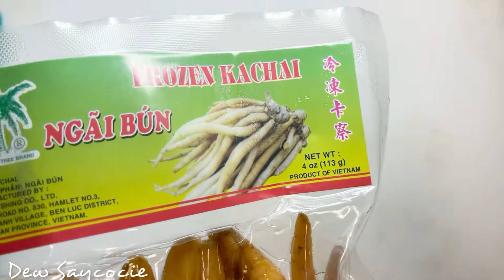How to Cook Fried Spicy Crispy Catfish วิธีทำผัดเผ็ดปลาดุกทอดกรอบ ວິທີເຮັດຂົ້ວເຜັດປາດຸທອດກອບ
Ingredients:

Young green pepper
Holy basil 🌿
Dried chili
Fingerroot. Aka.Krachai
Kaffir lime leaves
5 cloves of garlic 🧄 minced
1/4 chopped of onion 🧅
Slice fresh chili 🌶
1 can red curry paste
1 tsp of White soy sauce
2 tbsp of Oysters sauce
1 tsp of Fish sauce
2 tbsp Palm Sugar /Brown sugar
1 tbsp of Olive oil
1 tbsp of chicken soup base mix
1.5 cups of water

วัตถุดิบ:

 กระชายซอย
 พริกไทยสด
 ใบกะเพรา 🌿
 พริกแห้ง
 ใบมะกรูด
 กระเทียม 5 กลีบ 🧄 สับละเอียด
 หอมใหญ่หั่น 1/4 🧅
 พริกสดฝาน 🌶
 น้ำพริกแกงเผ็ด 1 กระป๋อง
 น้ำตาลปี๊บ 2 ช้อนโต๊ะ / น้ำตาลทรายแดง
 น้ำเปล่า 1.5 ถ้วย